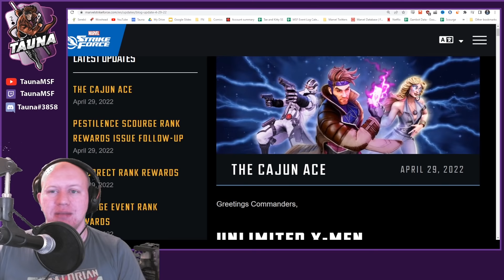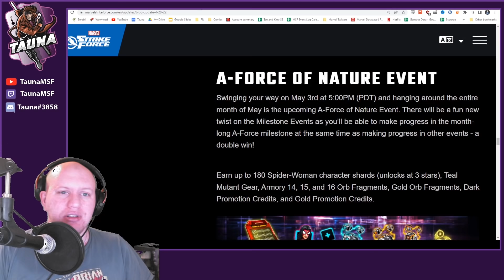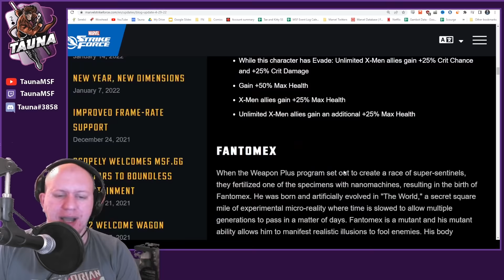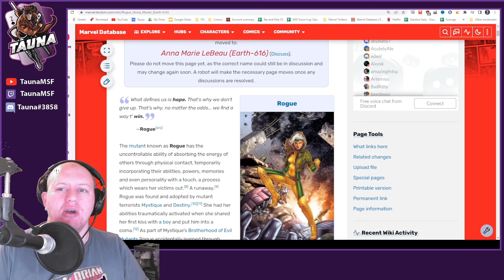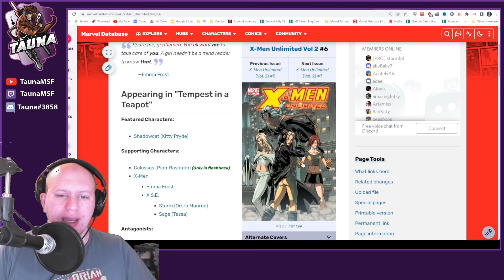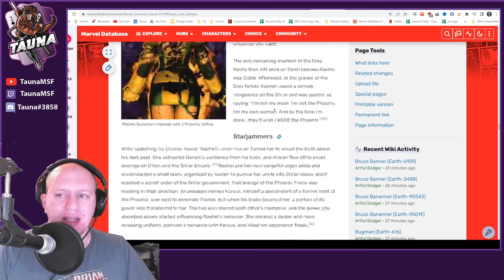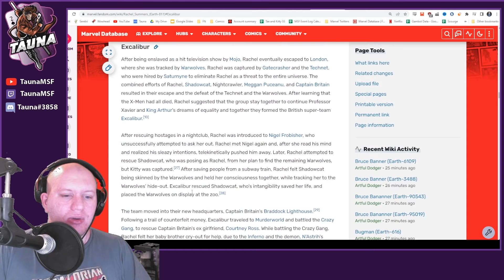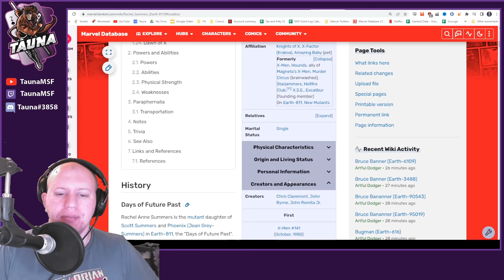Last 2 Members of Unlimited X-Men! New Horseman Team?! - Marvel Strike Force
Today we check out hints towards the last 2 members of the Unlimited team